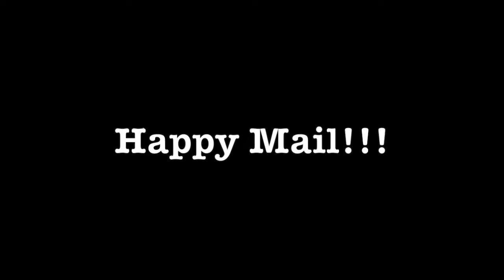Happy Mail from Cheryl!junkjournals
This is at no extra cost to you. It helps me so much if you do choose to make purchases through Amazon. Thank you!